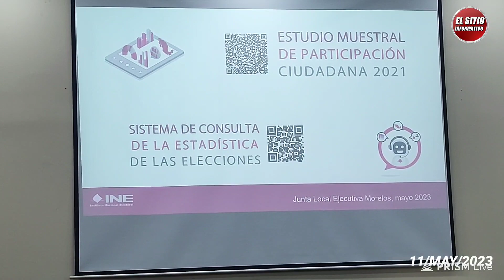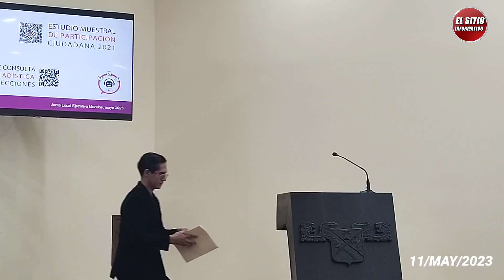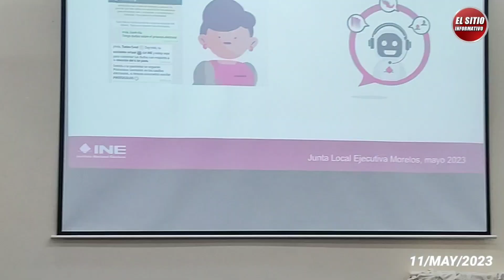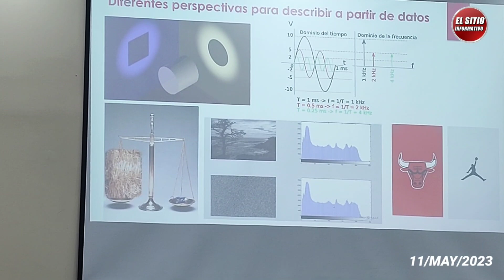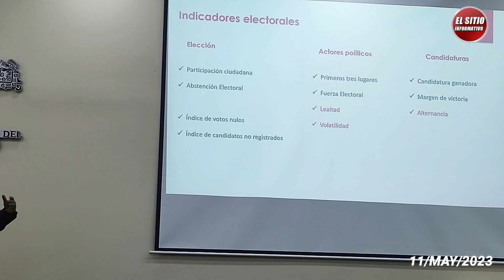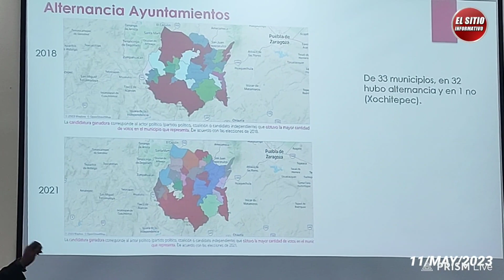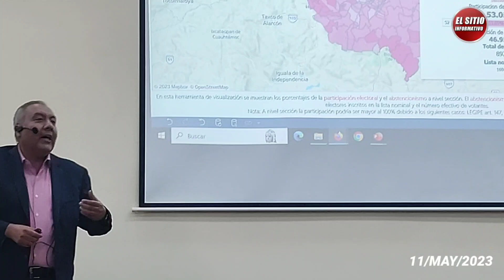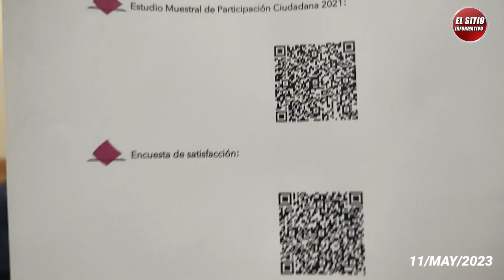INE |🛑 SISTEMA DE CONSULTA ESTADISTICA DE ELECCIONES Y ESTUDIO MUESTRAL DE PARTICIPACIÓN CIUDADANA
Desde la UAEM se impartió una conferencia de las herramientas que están al alcance de todos los ciudadanos para realizar un análisis de la participación ciudadana en las anteriores elecciones.

11/MAY/2023